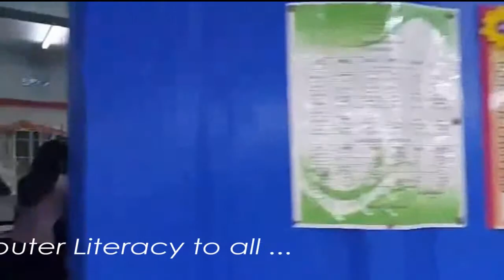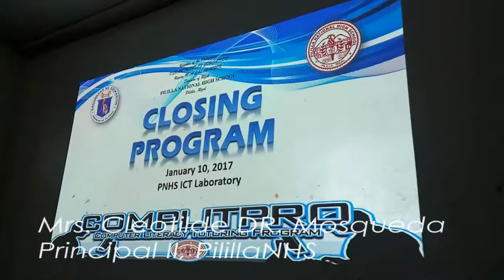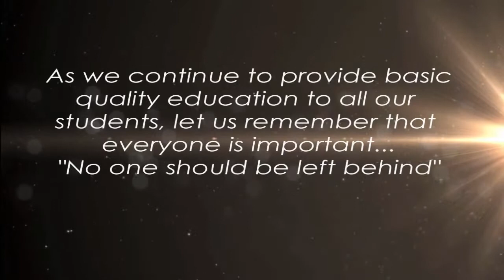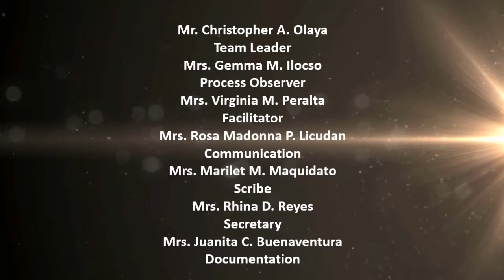COMPLITPRO FINAL OUTPUT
Computer Literacy Tutoring Program of Pililla National High School